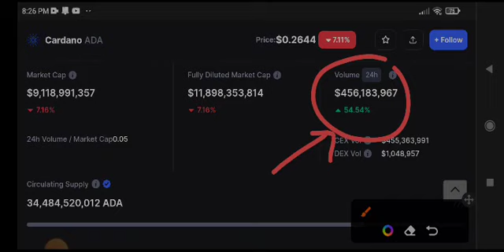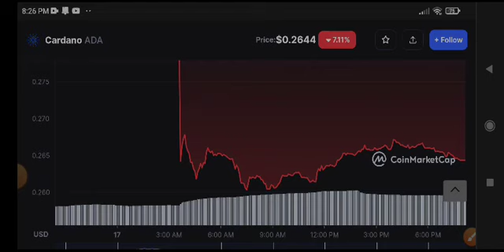Cardano Price Prediction! ADA News Today